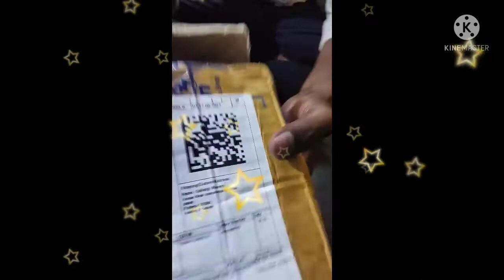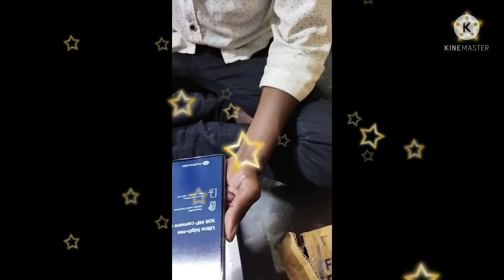Moto g 60 new mobile unboxing,somesh telugu tech videos,